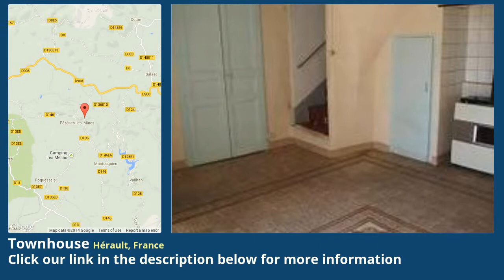Townhouse for Sale in Hérault, France on frenchlife.biz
Small village house to modernise and offering 45 m² of living space including 2 bedrooms plus a cellar. It is offering nice open views from the kitchen and from the bedrooms. Strong modernising (kitchen) to foresee.

Property Details:

Nice hamlet with no shop, 25 minutes from Beziers, 25 minutes from the motorway and 40 minutes from the beach.

Ground = Cellar of about 15 m².

1st = Entrance onto a non equipped kitchen/dining room of 14 m².

2nd = Bedroom of 10.5 m² en suite with a washroom of 3 m² (shower, washbasin and wc).

3rd = Office/bedroom of 7 m² + bedroom of 9 m².

Sundry = Annual land tax of about 300 Euros + strong modernosation/small renovation to foresee + double glazed windows.

Price =  Euros